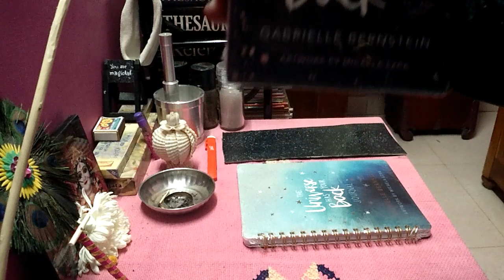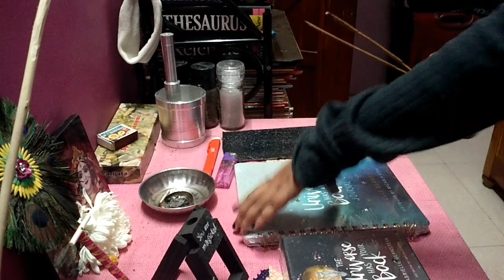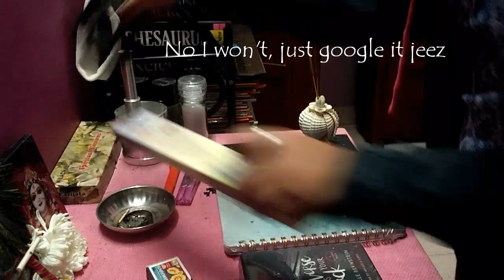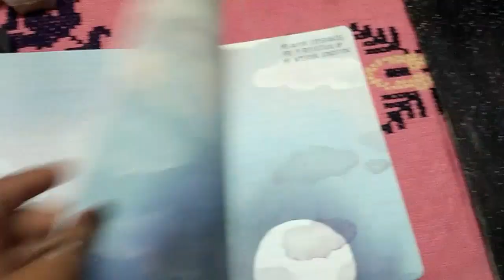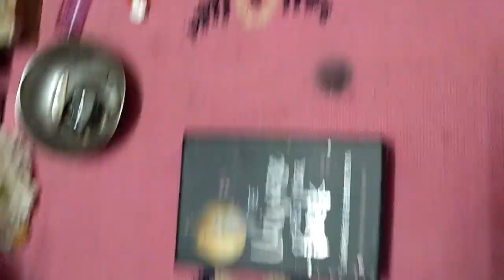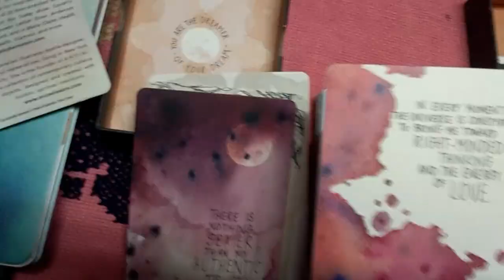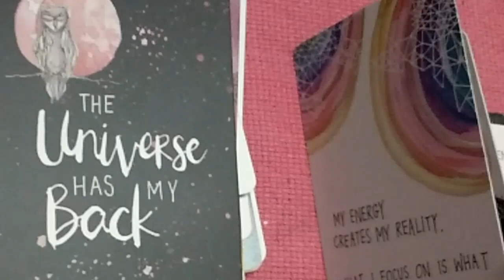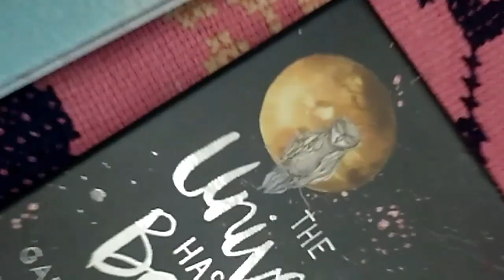ORACLE UNBOXING!! (THE UNIVERSE HAS YOUR BACK ORACLE DECK!!)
OKAY, FIRST OF ALL, MY TUM LOOKS THAT WAY ONLY BC I HAD A LOT OF WATER AND WAS SLOUCHING. SO DON'T EVEN THINK I'M FAT LMAO CZ I'M NOT.

Secondly, yooo you guys!! I'm finally going off mainstream and doing what I had been wanting to for so long!!

So here's the unboxing of my Oracle deck that was gifted to me by Angelica Weber (she's amazing)!!!

What is Oracle, you ask? What are those cards, you wanna know? Well..gimme some time lol, I'll make a video on that, rn I'm busy lol..so yeah..that has to wait so..stick around ig xD

Oh my address btw, in case you wanna send me some decks :
Depressed Avenue, House No. 101, Shitville, Hell.